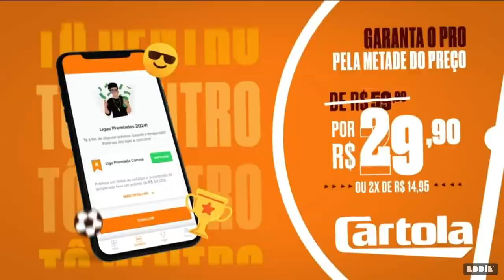Intervalo Comercial | Plantão Sem Fim [ MULTISHOW ] - 09/10/2024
plantão médico com forma de humor.